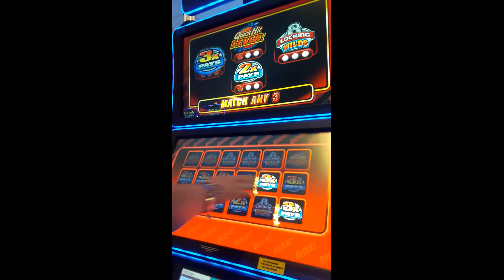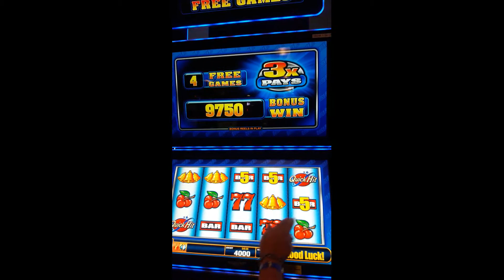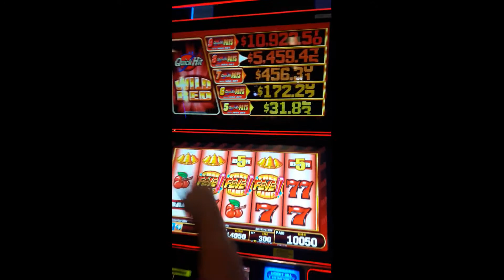KICKAPOO LUCKY EAGLE CASINO Wild Red Quick Hits .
9 Free Games 3X pays
1st spin hit $75.00
gotta love the 7 "s